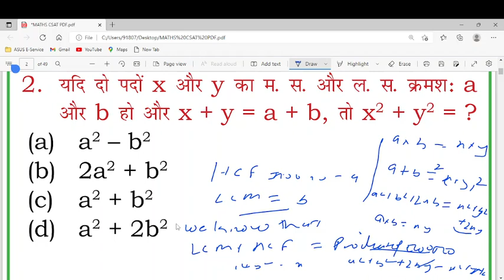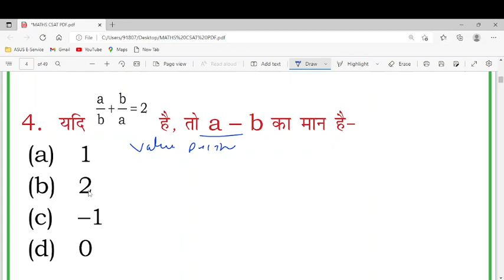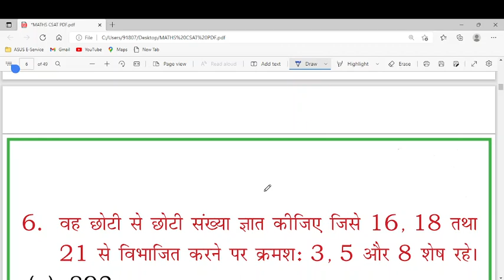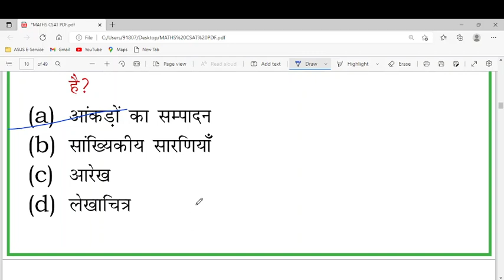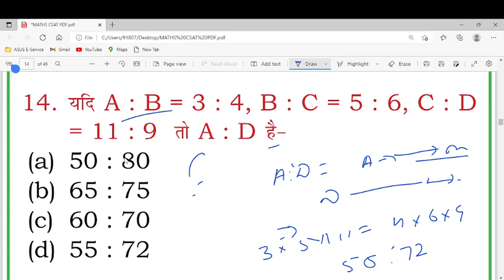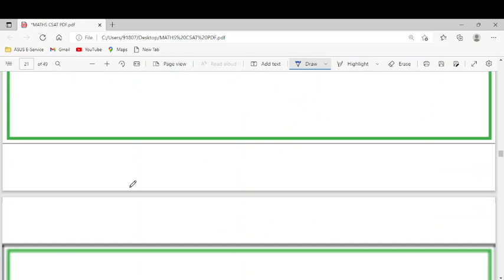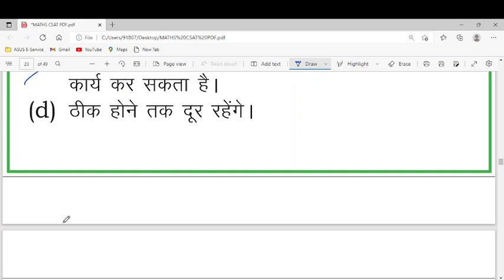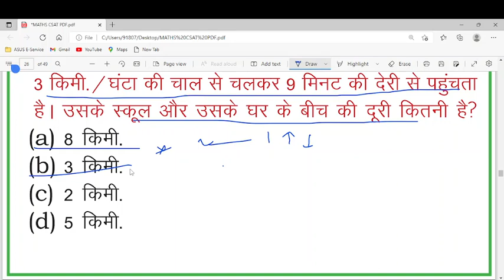Upsc| Uppcs Pre 2022 Csat Practicequestion | Uppsc Pre 2022 Complete Csat Maths#csat#uppcs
Upsc| Uppcs Pre 2022 Csat Practiceestion | Uppsc Pre 2022 Complete Csat Math AndRasoning#csat#upcs
csat maths for upsc,csat reasoning for upsc,csat
reading comprehension upsc,csat english
comprehension upsc,csat english for upsc,csat
english upsc,csat reasoning uppcs,upsc csat
reasoning, uppcs csat,csat questions for uppcs,cast
by yogesh sir,csat for uppsc,csat for uppcs, upsc
csat,csat for upsc,csat questions for upsc,csat
upsc, uppsc csat,csat uppsc,csat uppcs,uppcs
csat practice set,upsc csat practice set,csat
preparation for upsc,csat practice for upsc,csat
practice for uppcs,csat practice for uppsc, upsc
csat question, upsc csat math class, upsc csat math
questions, uppcs csat expected questions,csat for
uppsc 2022reasoning, upsc csat practice, uppcs csat
preparation,csat for upsc prelims
UP SPECIAL FOR UPPSC 2022 |GI TAGS 2022 | UPPCS Pre 2022 | TARGETUPPSC2022 | uppcs2022
uppcscurrent affair
upcurrent affairs
uppscprepreviousyearquestion paperinhindi
UPPCS Pre 2022 | TARGETUPPSC2022 | uppcs2022 UPCurrent Affairs#agricultural products
  India & world
कृषिगत उत्पादन
भारत एवं विश्व#अंतर्राष्ट्रीय घटनाक्रम
Update For All Civil Services Exams. & Channel
Will keeps You Updated Every Time In Behalf of Civil
Services Exams. You will get the best Live Classes F
All Civil Service Exams. Thank You.
current affairs,uppsc current affairs 2022 -23,uppcs
current affairs,uppcs current affairs 2022,uppsc
current affairs 2022 Examdeep,current affairs january
2022,current affairs for uppcs pre 2022,uppcs pre
current affairs,uppcs pre current affairs 2022,uppcs
prelims current affairs,uppsc 2021 current affairs
questions,current affairs questions for uppcs,current
affairs questions for uppsc,uppcs pre exam
preparation current affairs,uppcs pre current affairs
mcq.uppcs
UPPCS Pre 2022 | History 10 Year PYQs Discussion |

history10YearPYQs Discussion
thoughts/suggestions
in the comments section.